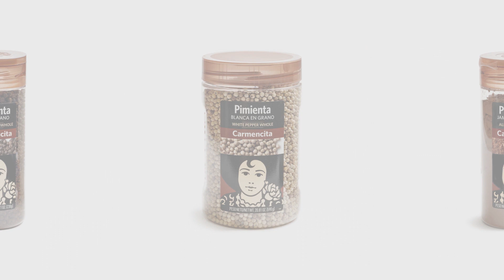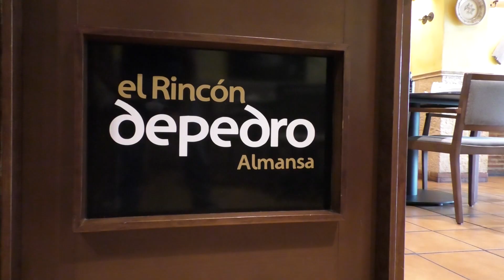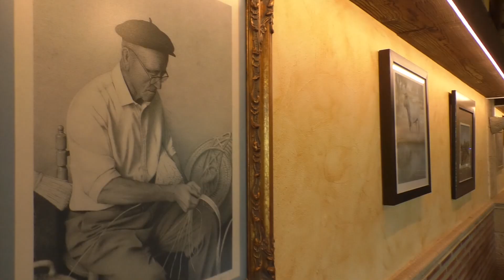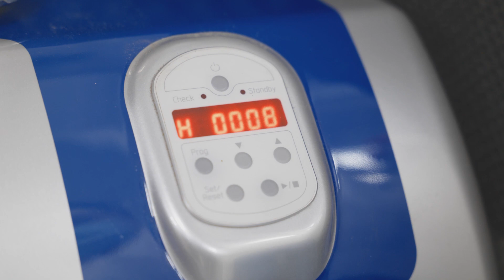Terreta Gourmet | Almansa